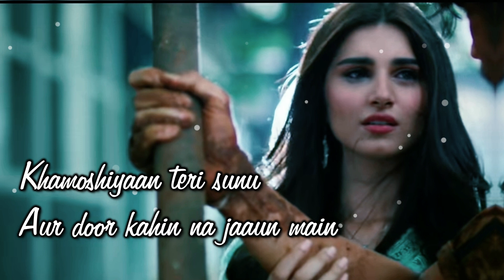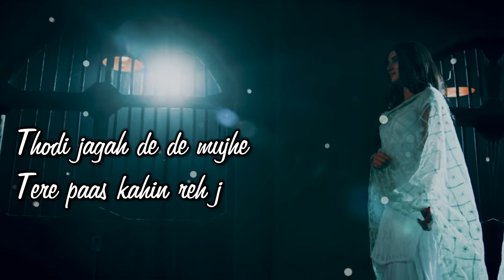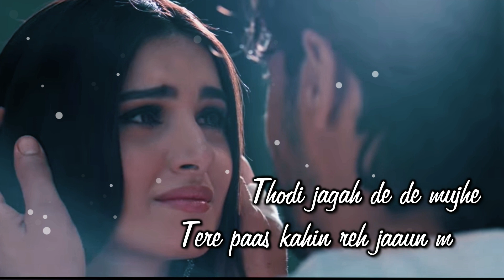Thodi Jagah Lyrics | Marjaavaan | Sidharth , Tara - Arijit Singh - Tanishk Bagchi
Hey Viewer

You want's this types of videos

Thodi jagah de de mujhe
Tere paas kahin reh jaaun main
Khamoshiyaan teri sunu
Aur door kahin na jaaun main

Apni khushi deke main tujhe
Tere dard se jud jaaun main

Mila jo tu yahaan mujhe
Dilaaun main yaqeen tujhe
Rahoon hoke tera sadaa
Bas itna chaahta hoon main

Hoon besahara tere bina main
Tu jo na ho to main bhi nahin
Dekhun tujhe yaara jitni dafaa main
Tujhpe hai aata mujhko yaqeen

Sabse main juda hoke abhi
Teri rooh se jud jaaun main